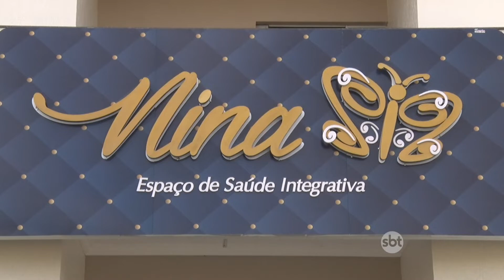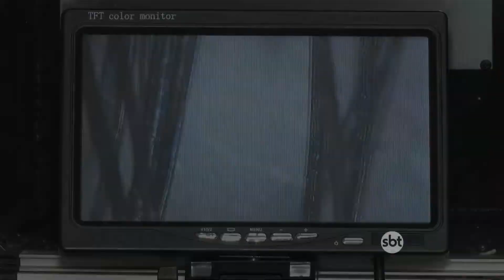NINA ESPAÇO DE SAÚDE INTEGRATIVA É INAUGURADA EM NOVA MUTUM